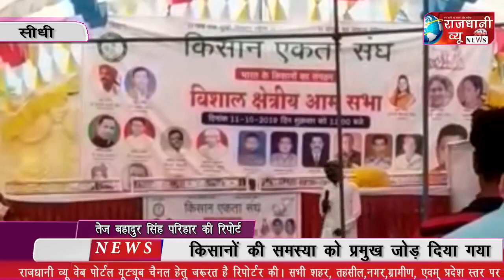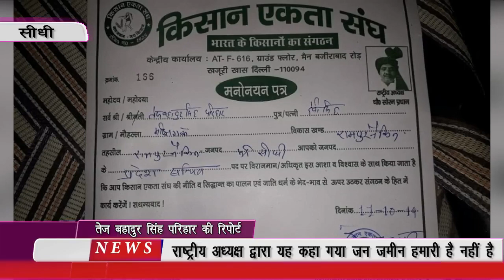सीधी - राष्ट्रीय अध्यक्ष द्वारा यह कहा गया जन जमीन हमारी है नहीं है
तेज बहादुर सिंह परिहार की रिपोर्ट